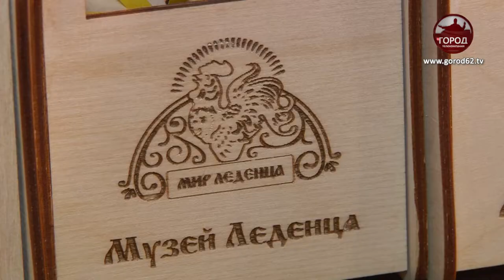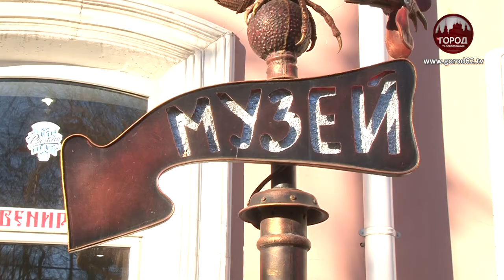ИСТОРИЯ РЯЗАНСКОГО ЛЕДЕНЦА